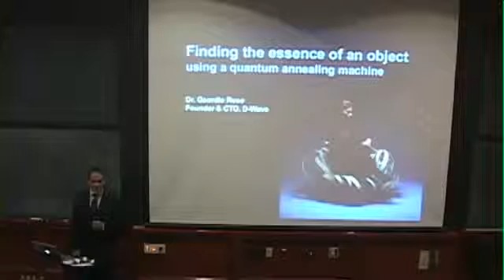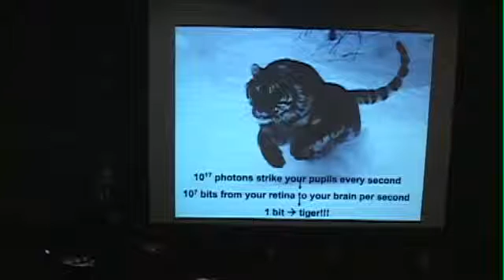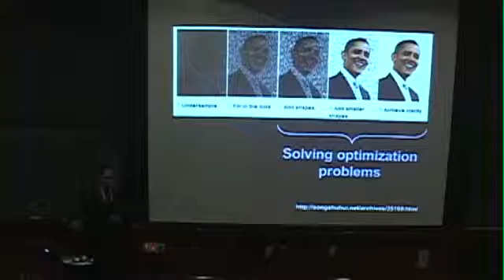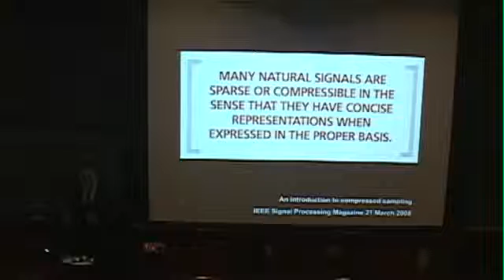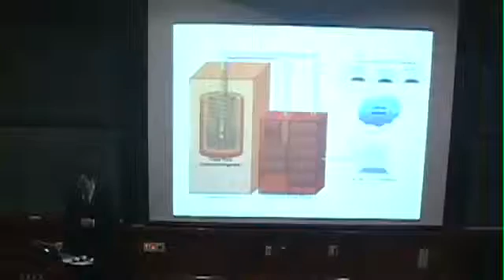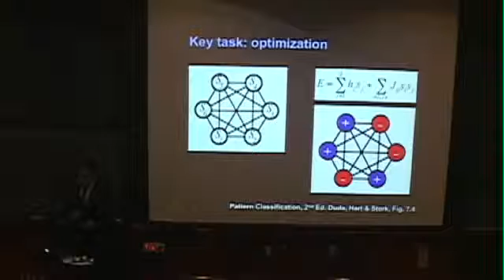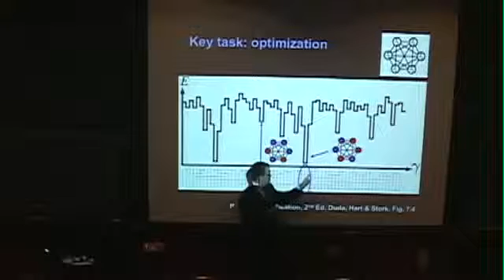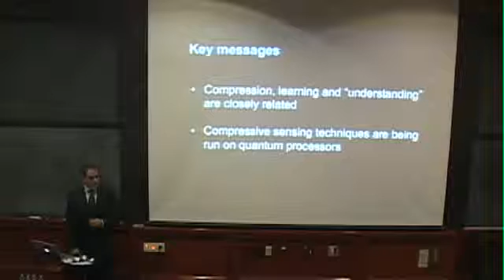Quantum Annealing Machines | Geordie Rose | Humanity+ Caltech Summit 2010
Finding the Essence of an Object Using a Quantum Annealing Machine | Geordie Rose |  Humanity+ @ Caltech 2010.